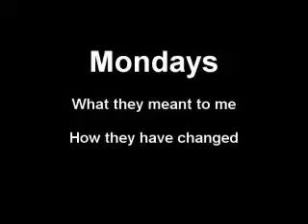Mondays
Video for competition. What Mondays mean to me.

People in video:

ME - (Even falling on the dance floor)
Quick pic of girlfriend.